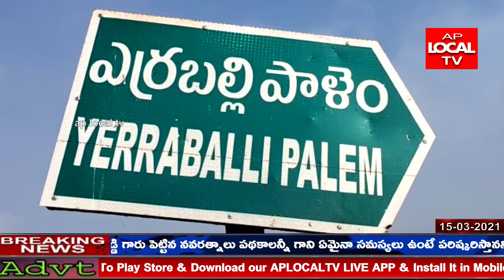వింజమూరు మండలం యర్రబల్లిపాలెం చెరువులో ఆసుపత్రి వ్యర్ధాలు వేస్తుండటంతో ప్రజలు ఆందోళన వ్యక్తం